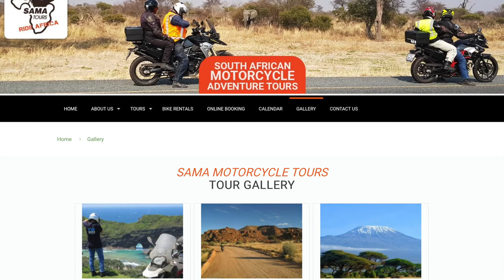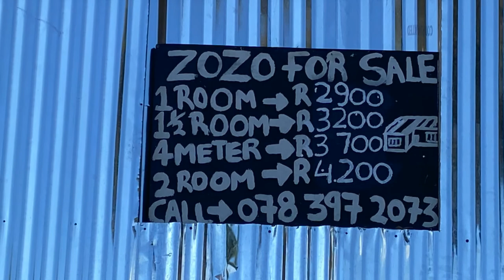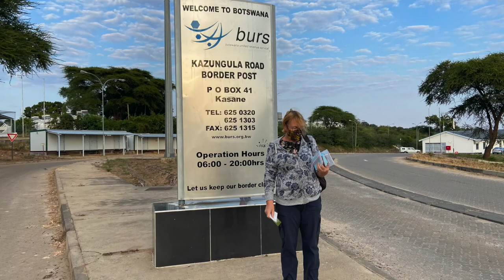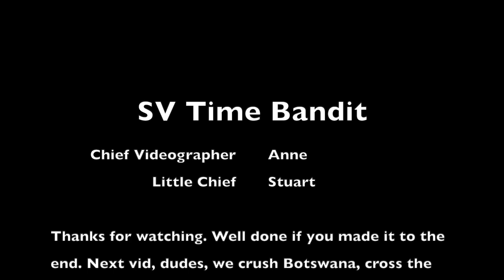SV Time Bandit's Motorcycle Tour of Southern Africa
Our penultimate outing of some 6,000 kilometres to have a look at African wildlife, Victoria Falls and some very long, straight roads.